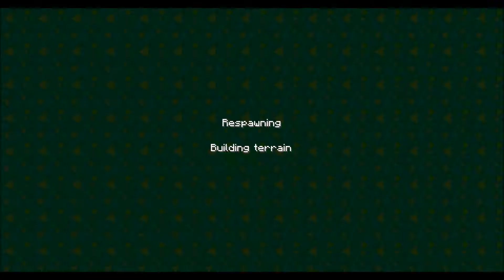(Minecraft) Dungeon Runner with Charles and Taylor Part 9: I Rage and Charles Quits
Rage Quit.